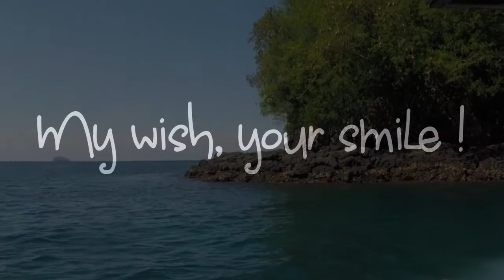Open Water Course in Blue Lagoon, Padang Bai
Open Water Course in Blue Lagoon, Padang Bai with Nico Dives Cool